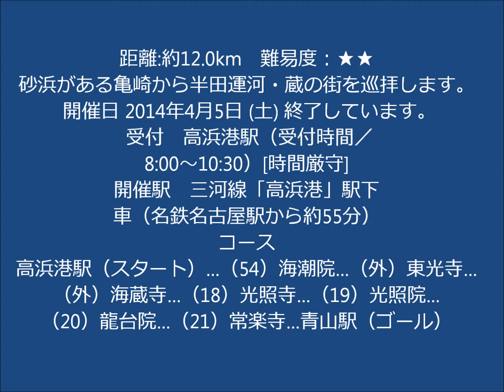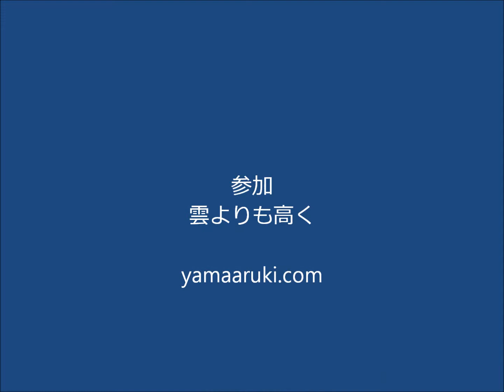歩いて巡拝 知多四国 １８～２１札所 半田市周辺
説明
４回コース（距離:約10.0km）
難易度：★
砂浜がある亀崎から半田運河・蔵の街を巡拝します
開催日
2012年7月7日（土） 終了しています。
 受付
 高浜港駅（受付時間／8:30～10:30）[時間厳守]
交通
 三河線「高浜港」駅下車（名鉄名古屋駅から約55分）

コース
高浜港駅（スタート）…（54）海潮院…（外）東光寺…（外）海蔵寺…（18）光照寺…（19）光照院…（20）龍台院･･･知多半田駅（ゴール）